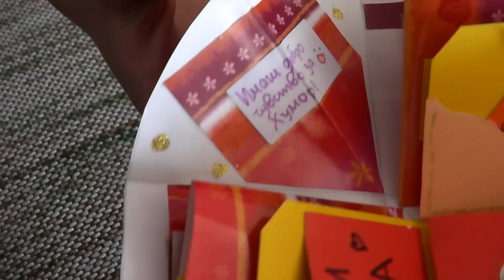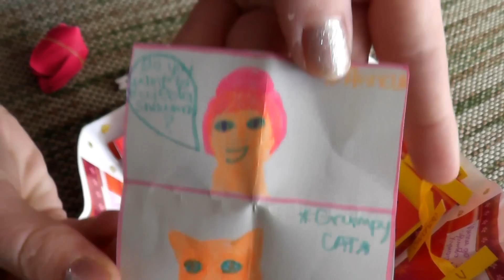Explosion Box for my sister!!! Christmas present! Watch in HD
Здравейте, приятели! В днешното видео ще ви покажа подаръка, който съм приготвила за сестра си! :) Надявам се да ви хареса!

XOXO,
Мариана